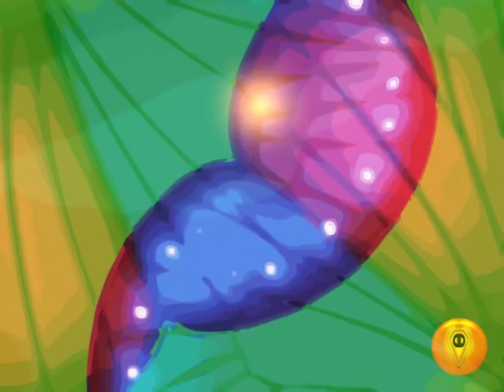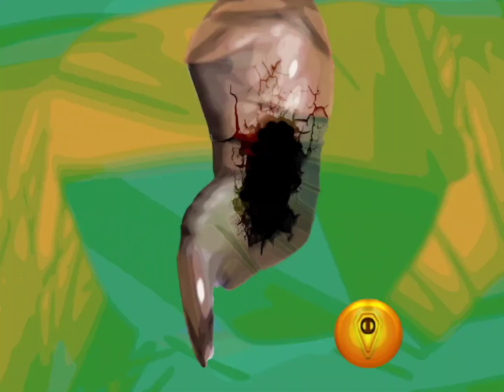"LIGHT AFFAIR 2" 2022 by Australian Artist & Designer @damonjohnstone885, from 'DAJO DIGITAL DESIGNS'.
A beautifully animated tale about self identity and self discovery. Listen and watch intently as Australian Artist Damon Johnstone reveals a lovely little tale about twin lights and a newborn butterfly? Dragonfly? Damselfly? You will have to watch to see...